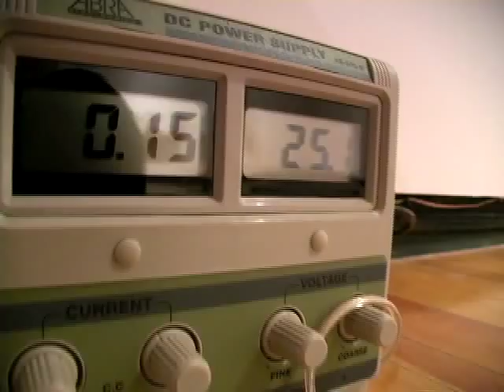Symphony for 54 Shoes (Distant Echoes) - Ingrid Bachmann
Ingrid Bachmann's kinetic art installation was first presented in Regina, Saskatchewan, Canada. For Bachmann the piece is an exploration of tender or pathetic technology, for ends that are not necessarily considered productive.

Latest version was shown November 13 to December 14, 2008, at La Galerie des arts visuels, Université Laval, Quebec City.

Video: Wojtek Gwiazda

"L'œuvre habite ainsi l'espace tant par sa présence physique que sonore et évoque certes une présence humaine, personnages évoqués, anonymes qui nous proposent leur chorégraphie étrange et antispectaculaire."
Direction de la Galerie - Lisanne Nadeau

"This project continues my exploration of non-screen based computer technology to create works that interact with, confront and/or incorporate the physical world. I try to bring the complexity of the real world and experience into the digital experience, to complicate the relations between the virtual and material realms, to create works that situate themselves in the world in rich sensory, tactile and sonic ways."

Andrea Carson "View on Canadian Art" October 30, 2007:
"Symphony for 54 Shoes (Distant Echoes) ... echoes a tradition of 'ghost' works by artists including sculptor Rachel Whiteread, Christian Boltanski and Polish theatre & installation artist Jozef Szajna."